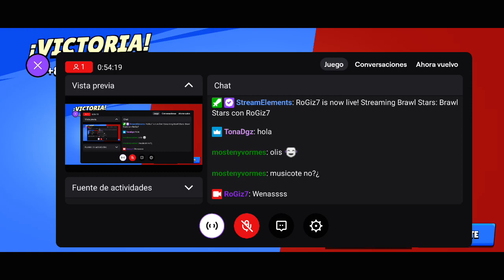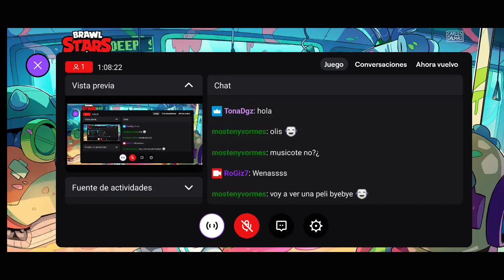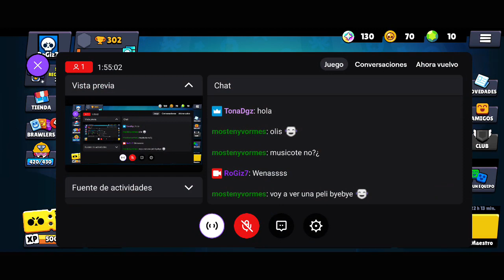Brawl Stars con RoGiz7